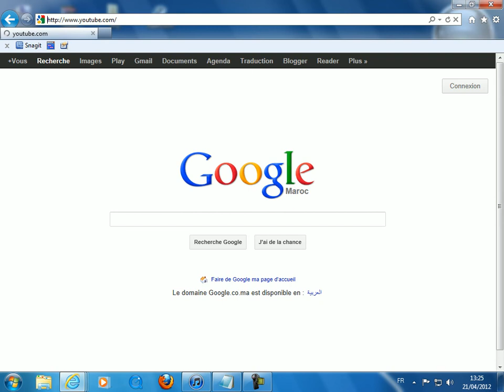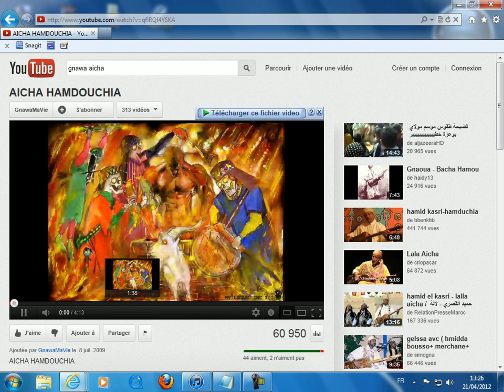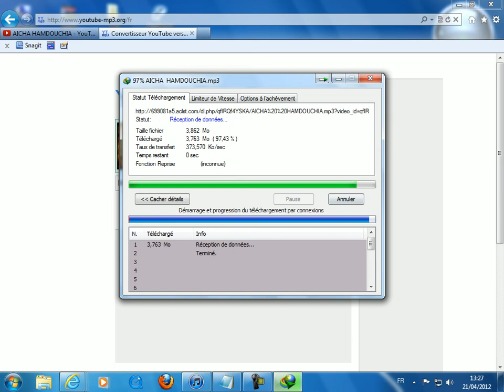Youtube Mb3 By Dark SoUfiaNe